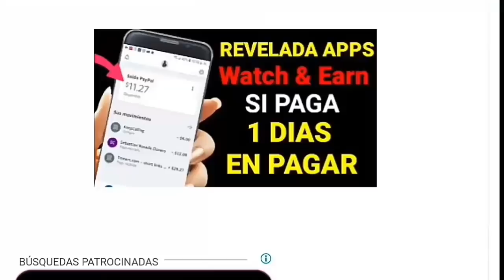PRUEBO EL HELICOPTERO😱 Free Fire -Garena [¿LLegara?] (android)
Miralo completo, y comenta que piensas sobre el Helicóptero en Free Fire, crees que sea ¿malo o bueno?
Subscribete activa la 🔔 y comenta💖

🔴💎CORRE!! consigue 10 tarjeta de google play *GRATIS*  ⬇ENTRA AQUI⬇🔴💎

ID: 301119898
NICKNAME: CHECHIT0

🔵Entra a mi grupo de whatsApp (estar en el, te dará la ventaja de estar en las salas perzonalizadas)

Quieres jugar conmigo?😍 entra Discord, estaré activo jugando con ustedes!!!📱😏

🃏Entra a nuestro grupo de Facebook, donde hago directos y publico avances sobre en canal, y ustedes también pueden publicar ahí🎡

Gracias Packcheros por el apoyo, vamos por los 100K subs , packcheritos de corazón 😍🙈